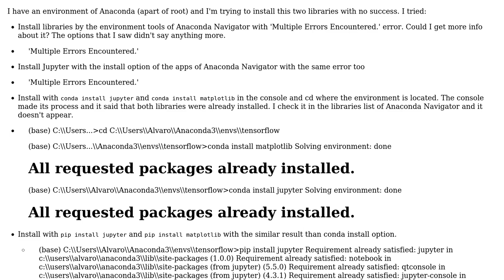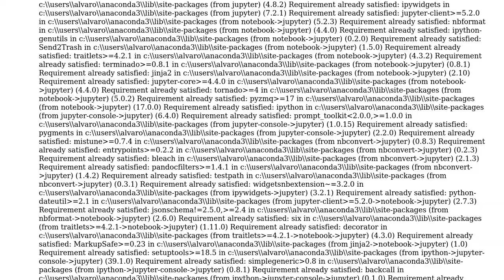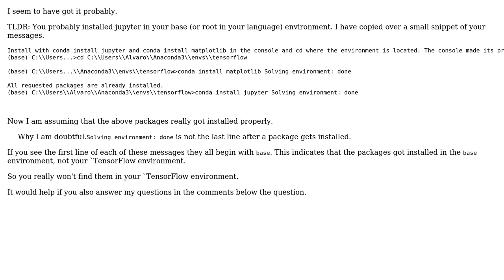I can't install Jupyter and Matplotlib in my anaconda env (2 Solutions!!)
I can't install Jupyter and Matplotlib in my anaconda env

With thanks & praise to God, and with thanks to the many people who have made this project possible! | Content (except music & images) licensed under CC BY-SA | Music | Images & others | With thanks to user Tejas Shetty user Andy user AMGMNPLK and the Stack Exchange Network Trademarks are property of their respective owners. You are responsible for your own actions.